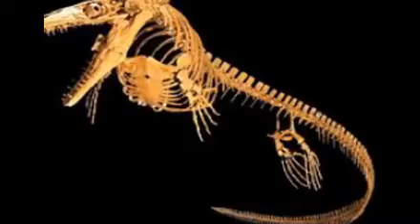My Tribute to Mosasaurs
This is my tribute to the largest and most terrifying family of sea lizards to ever swim in the cretaceous oceans.